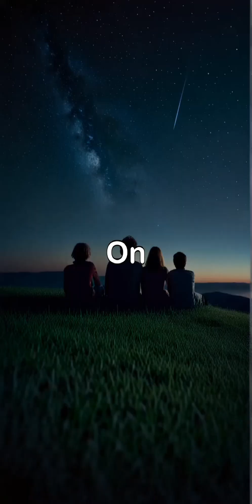Universe's Beige Glow